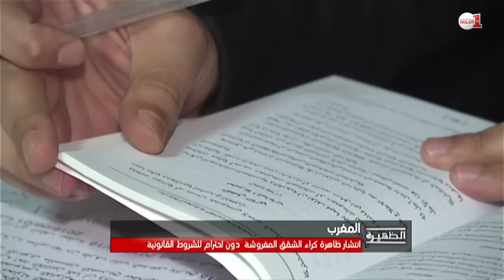روبورتاج .. انتشار كراء الشقق المفروشة دون احترام الشروط القانونية